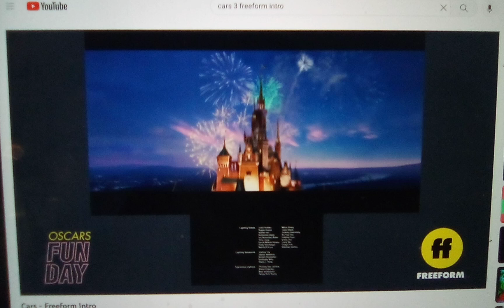Disney/Pixar Animation Studios (2006)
Taken from Cars on Freeform. Maybe this movie will air on TeenNick someday.

Movie Release Date: June 9, 2006